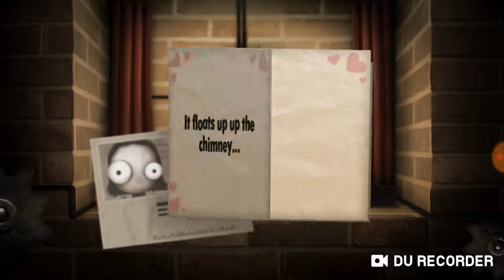Little Inferno episode 4